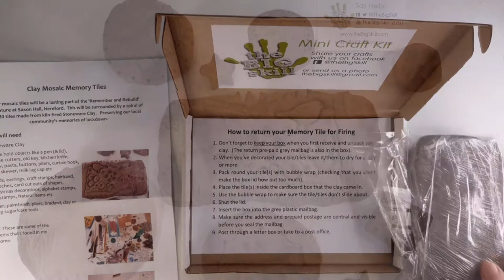Clay Mosaic Memory Tiles Tutorial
Craft Along with Katey and her daughter, as they explore making Stoneware Clay Mosaic Memory Tiles. Using improvised clay tools and natural materials, gathered around the home and garden.

These mosaic tiles will be a lasting part of the ‘Remember and Rebuild’ Sculpture at Saxon Hall, Hereford. Which will be surrounded by a spiral of 2020 tiles made from kiln-fired Stoneware Clay. Preserving our local community’s memories of lockdown.

If you live in Hereford City or near to it's boundaries, we can send you a Clay Mosaic Memory Tile kit by post. Which includes a return-paid postal mailbag (UK only), to return your finished tiles for firing.

If you are away from Hereford, you could Sponsor a Tile to go around the Sculpture. Or use air-drying clay, then share a photo and story of your tile with us via Facebook.

00:00 Introduction to Clay Mosaic Memory Tiles
01:42 Clay textures from Nature
08:04 Scratching the back of a Tile
08:44 Improvising Clay Tools
09:14 Texturing Clay with everyday Items found around the house
14:09 How to get a Clay Mosaic Memory Tile Kit by post

Remember to share photos of your MemoryTiles with us on Facebook